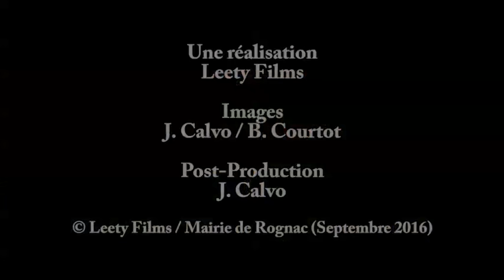Conseil Municipal du 29 septembre 2016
Séance du Conseil Municipal de la ville de Rognac en date du 29 septembre 2016